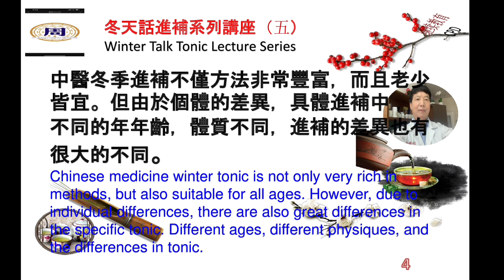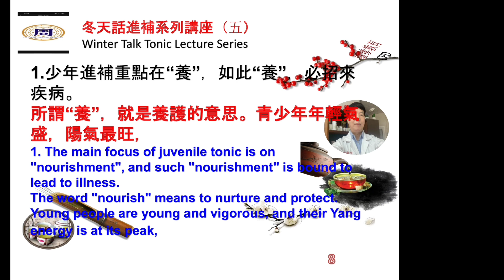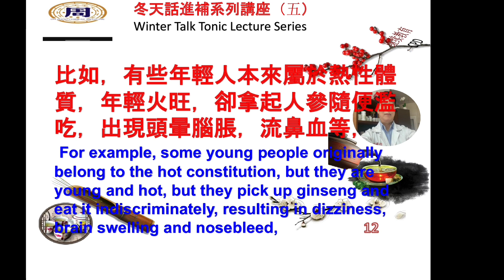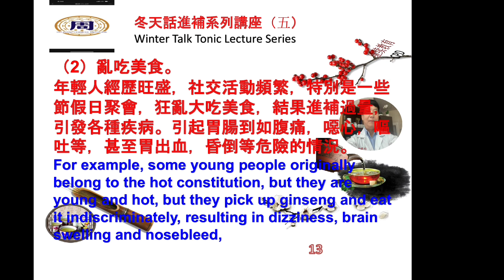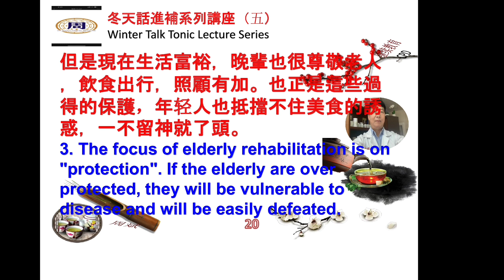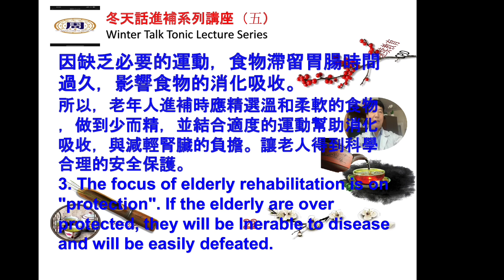冬季話進補系列講座（六）：Winter Tonic Lecture Series 中醫 養生Traditional Chinese Medicine Health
主题是：冬季话进补系列讲座的第五讲：冬天进补的“养”、“调”与“保”
冬季话进补（五）冬天进补的“养”、“调”与“保”
中医冬季进补不仅方法非常丰富，而且老少皆宜，但由于个体的差异，具体进补中 ，不同的年龄，体质不同，进补的差异也有很大的不同。进补中的“养”、“调”和“保”，正是少年、中年和老年不同年龄段进补差异的具体表现。
1.少年进补重点在养”
所谓“养”，就是养护的意思。青少年年轻气盛，阳气最旺，可以适当小补或者补。
2.中年进补重点在“调”
所谓“调”，就是调理之意。年人由于工作以及生活压力大，身体能量消耗最多，需要尽快得到补充，进补的空间很大。但具体是补阴补阳，还是补气补血，要根据自身体质和中医养生理论辨证进补。
3.老年进补重点在“保护”，就是保护、呵护的意思。老年人年老体体弱，肾气不足，往往患有多种慢性病，如慢性胃炎、慢性支气管炎、糖尿病等，更应注意重点保护。
同时，老年人脾胃和肾脏的功能都比较虚弱，进补时应精选温和柔软的食物，做到少而精，并结合适度的运动帮助消化吸收，减轻肾脏的负担。